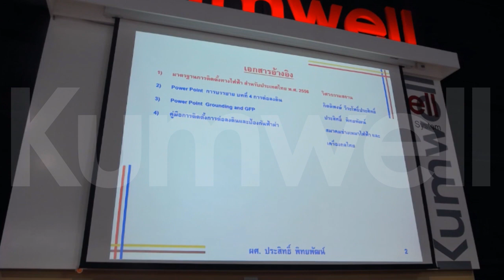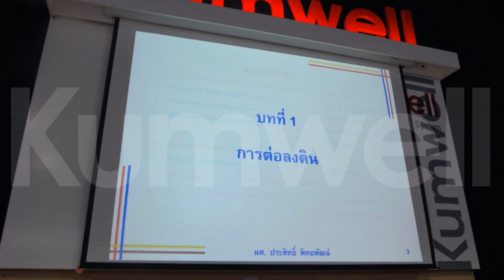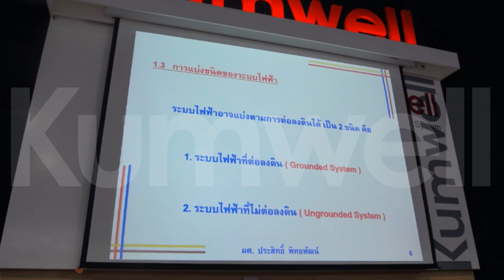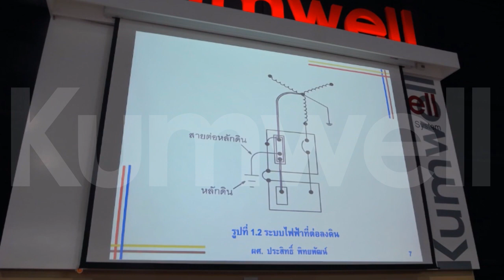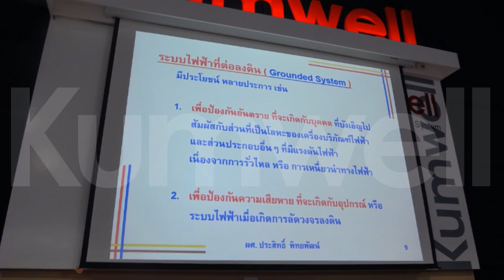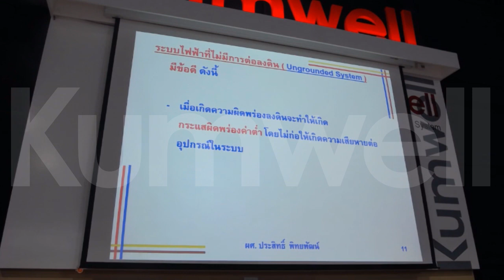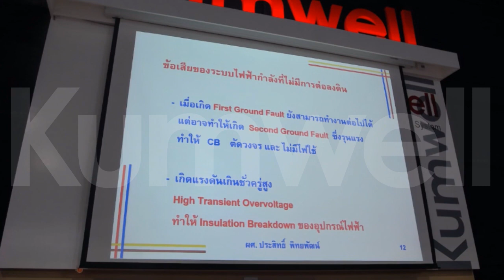Kumwell Seminar Part 1 : การออกแบบระบบการต่อลงดิน (Grounding System Design)